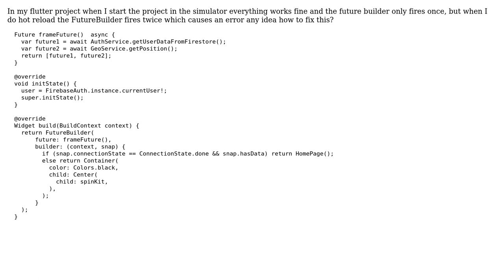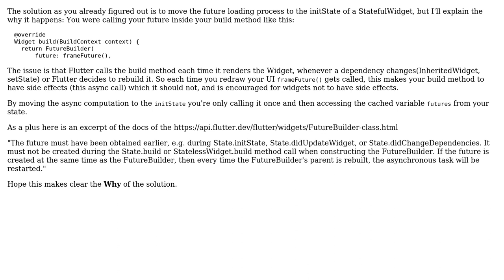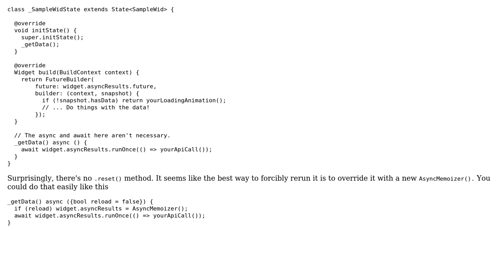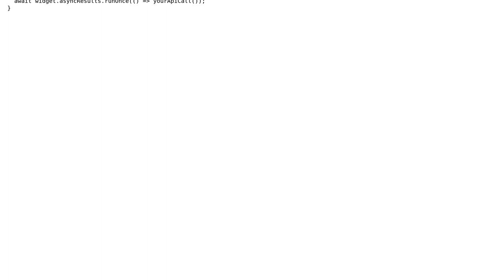Flutter - FutureBuilder fires twice on hot reload (3 Solutions!!)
Flutter - FutureBuilder fires twice on hot reload

With thanks & praise to God, and with thanks to the many people who have made this project possible! | Content (except music & images) licensed under CC BY-SA | Music | Images & others | With thanks to user RyanBuss01 user Regular Jo user croxx5f and the Stack Exchange Network Trademarks are property of their respective owners. You are responsible for your own actions.